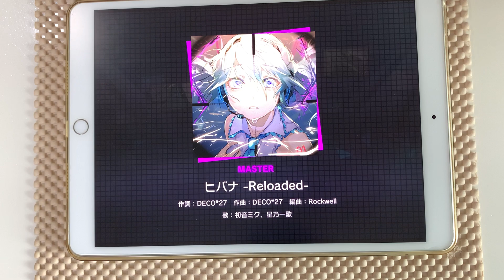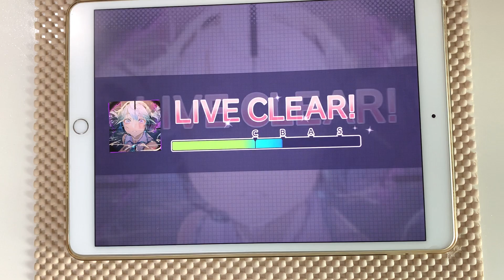【프로젝트 세카이】 히바나(ヒバナ) -Reloaded- MASTER ALL PERFECT!!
Player: jack

엄청 떨렸습니다...
진짜 한 건 해낸거 같은 기분이네요ㅠ